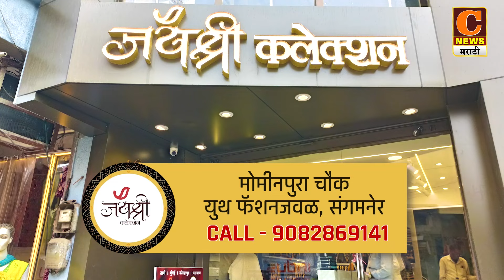निलेश लंकेंनी काय केलं ते दाखवा मग मतदान करतो - पाथर्डीकरांचा लंकेंना सवाल । कौन बनेगा खासदार भाग 15